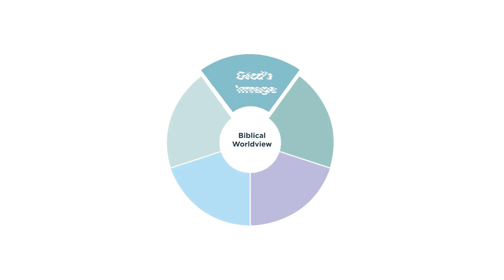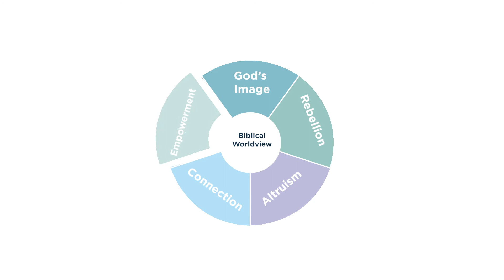What Is Grace Based Counseling? | With Authors Rick Fowler and Natalie Ford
You speak God's truth when you counsel. But do you also communicate His grace?

The Christian counselor or pastor plays an important role in helping people process the trauma they've experienced. Too often, a client leaves the counselor's office with feelings of guilt and shame. They feel the heavy burden of what they did wrong. But somehow, they've missed the grace of God that makes things right again.

A counseling model that stays true to a biblical worldview will overflow with grace . . . not cheap grace, but real grace that acknowledges sin while offering a hopeful path to redemption and healing. In Grace-Based Counseling, professional counselors Richard Fowler and Natalie Ford offer a model that blends the truths of Scripture, the science of psychology, and the everlasting hope of the gospel. In this book you will find:
- New, grace-based counseling model
- Detailed application of the model, with case studies
- Practical toolbox with surveys, assessments, and counseling helps

A Christian counseling model can't just be about admonishment. That approach only leads to shame and human efforts that are doomed to fail. But when the gospel is brought to bear in the counseling relationship, real life change is possible. Then the counselor becomes an instrument of divine grace in the hands of a faithful God.